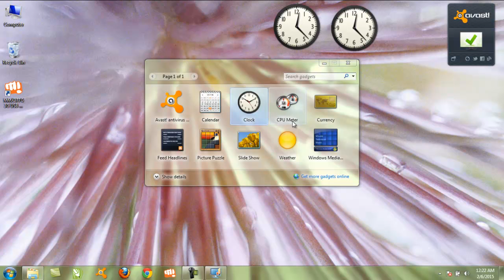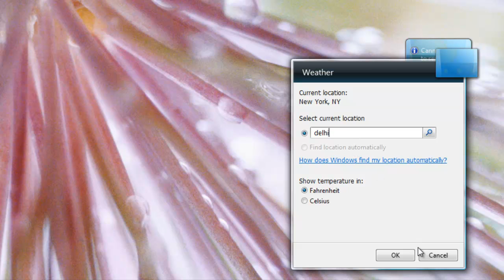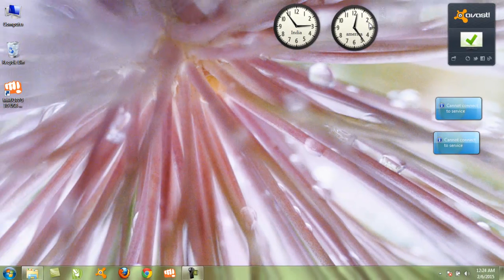learn Computer (window 7) in hindi urdu PART 6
computer video tutorials in hindi/urdu. in this video you will learn advance use of window 7.